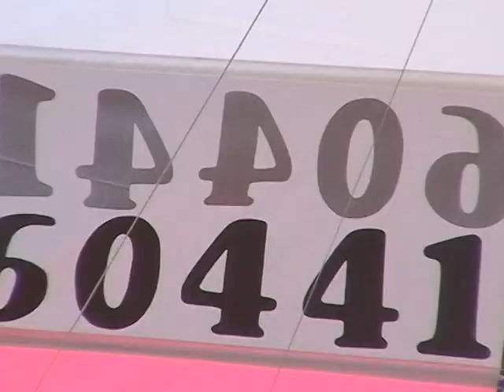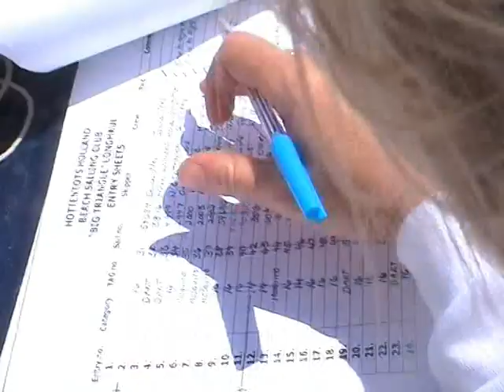076 Cat Race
Produced by Mike Reynolds in 2003. Catamaran competition on Strand beach.